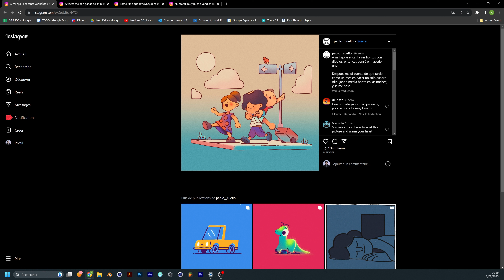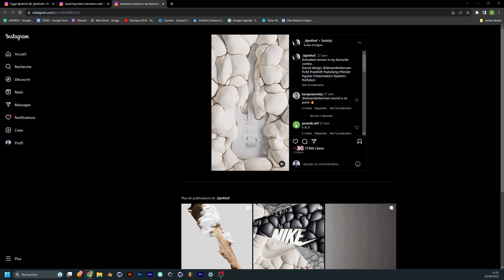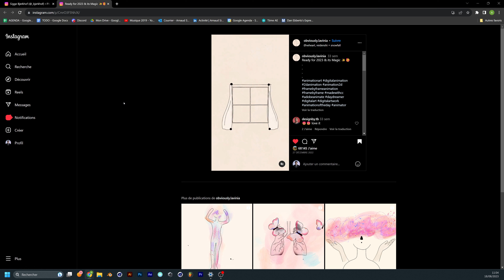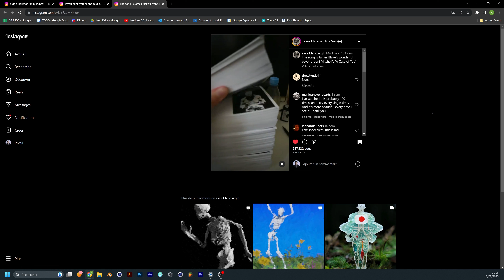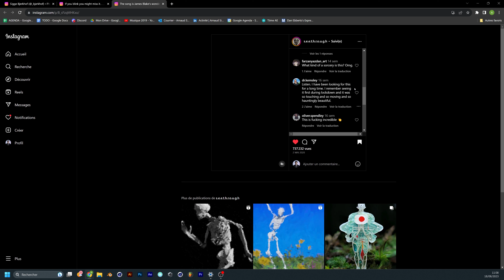Les meilleurs motion designers de la semaine !